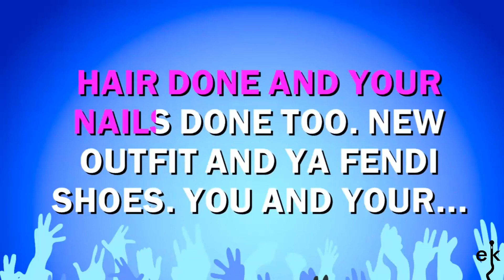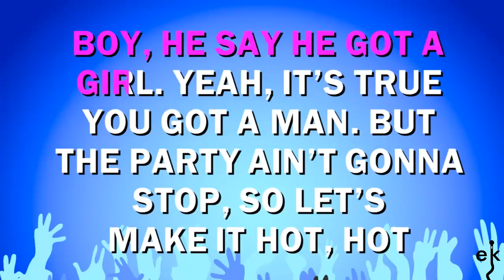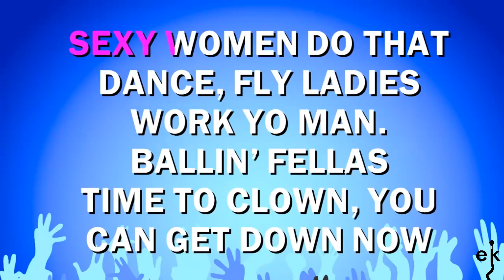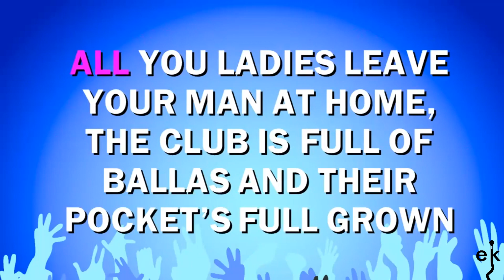Jumpin' Jumpin' - Destiny's Child (Karaoke Version)